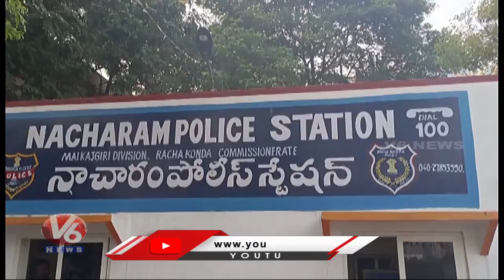Cows Robbery Gang Arrested With CCTV Visuals In Nacharam | Hyderabad | V6 News